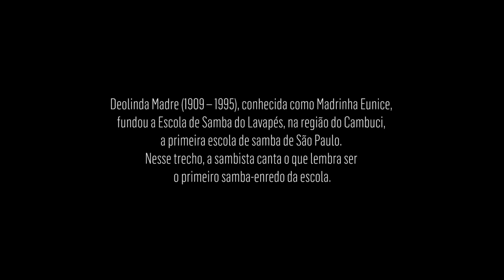Acervo MIS | Trecho de entrevista com a sambista Deolinda Madre (Madrinha Eunice)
Deolinda Madre, conhecida como Madrinha Eunice (1909 – 1995), fundou a Escola de Samba do Lavapés, na região do Cambuci, a primeira escola de samba de São Paulo. Nesse trecho, a sambista canta o que lembra ser o primeiro samba-enredo da escola.